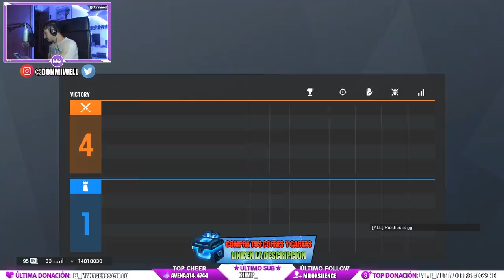EL BUG QUE NO TE DEJA JUGAR RAINBOW SIX SIEGE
✅GT XBOX: miwell
✅ID ps4: miwellYT